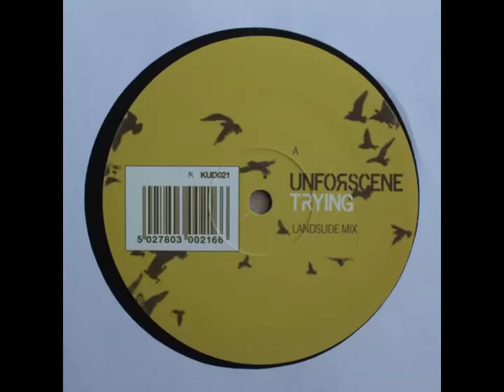Unforscene - Trying (Landslide Mix)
Taken from:

Unforscene - Trying
Kudos Records (2002) - KUD 021